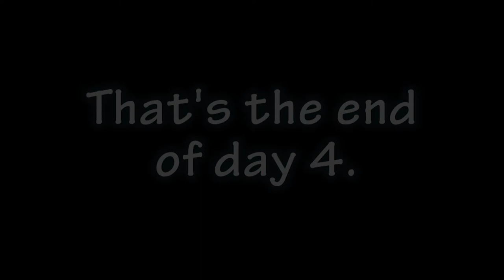S'MORE TIME - Seattle Vlogs (Day 4)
Frisbees, getting lost in the woods, s'mores... what could possibly go wrong? In vlog #4, you'll see us play at another park, climb trees, and then have a wonderful evening with s'mores, music, and a few rounds off Mafia.